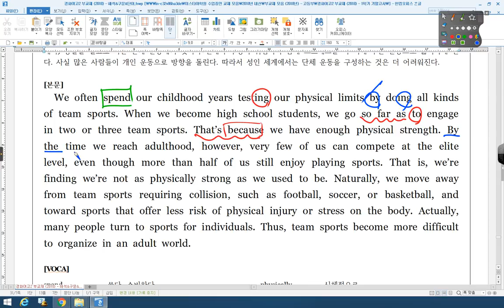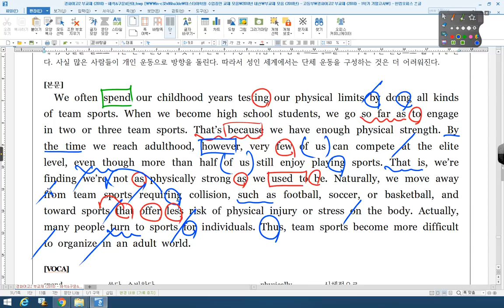2014 03 고2 전국 40번 경화여고 149번